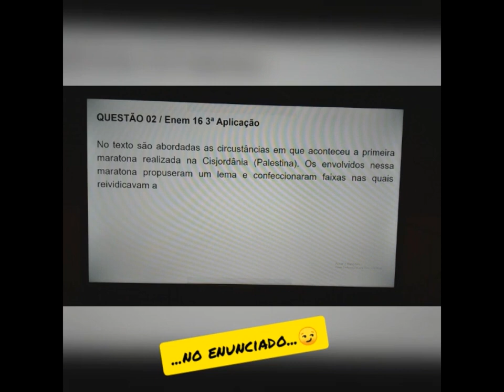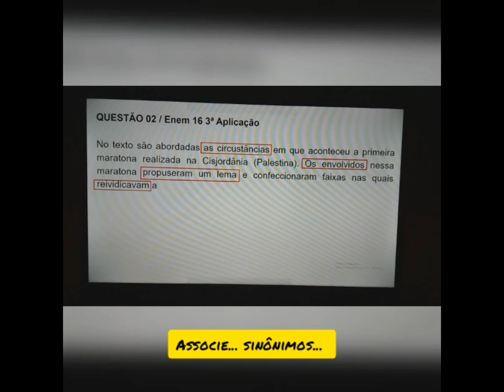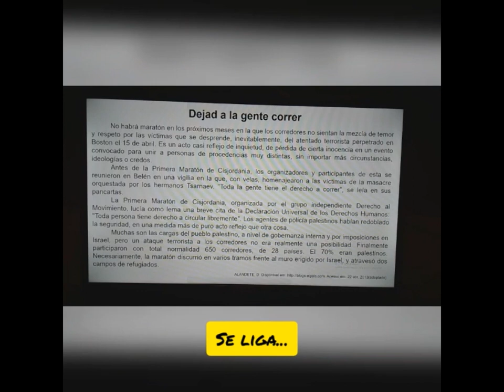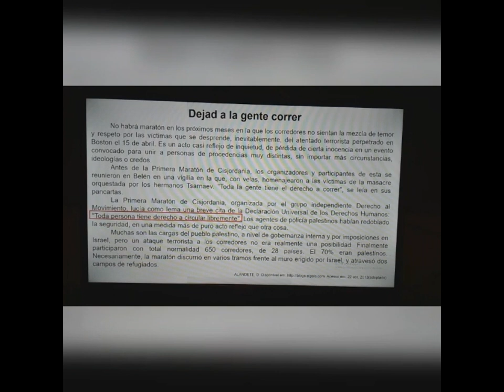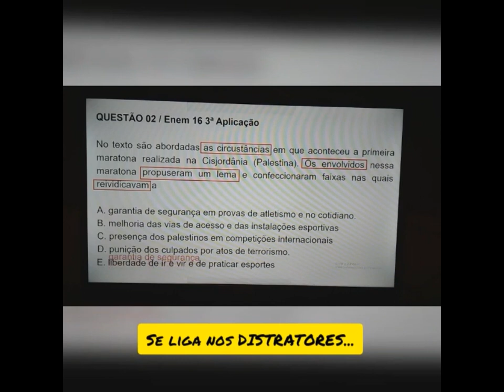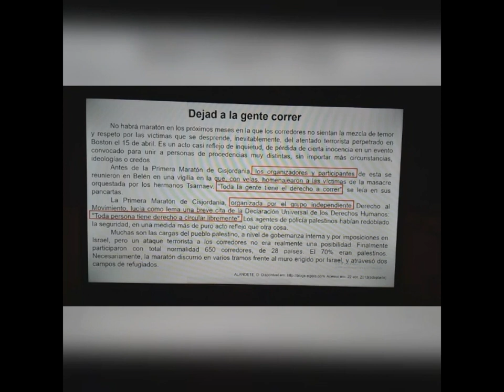ESPANHOL - INTERPRETAÇÃO DE TEXTO (QUESTÃO 2)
Professor: Jesieldo
Disciplina: Espanhol
INTERPRETAÇÃO DE TEXTO QUESTÃO 02.